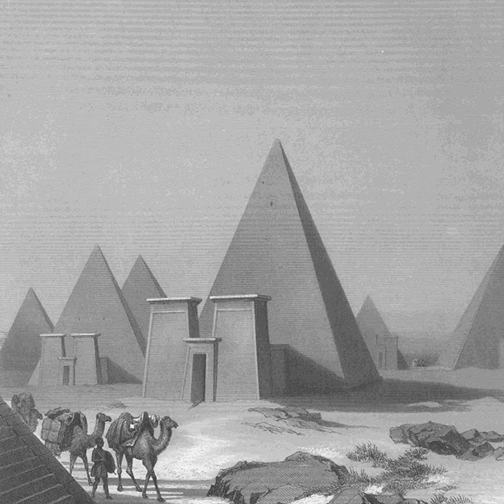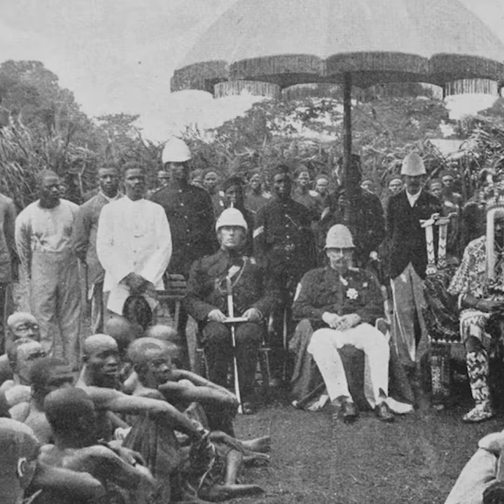Есть ли единая история у Африки? / Мифы — МГПУ